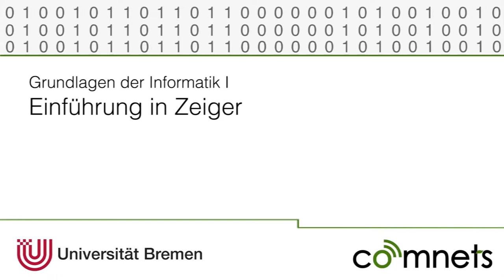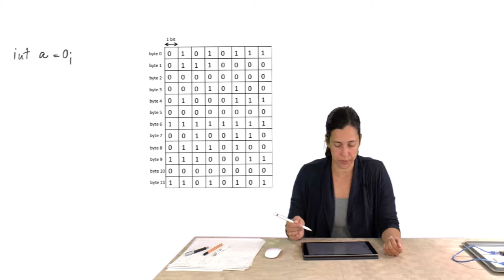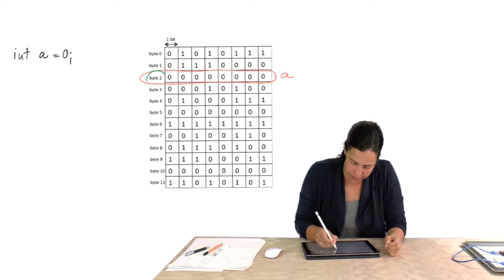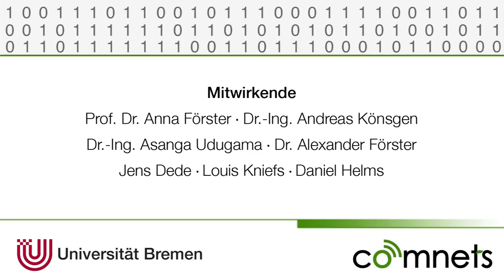Video 4-2: Einführung in Zeiger (Pointer)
Diese Video erklärt was Zeiger (in Englisch: Pointer) sind und warum wir diese benötigen.